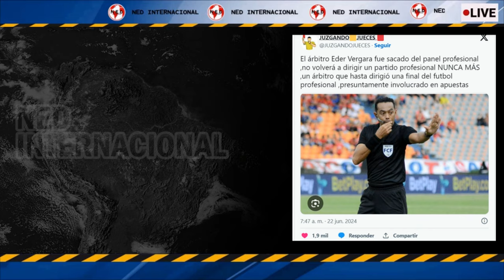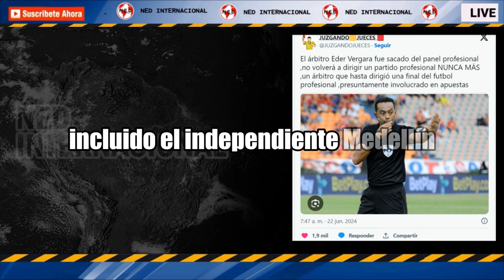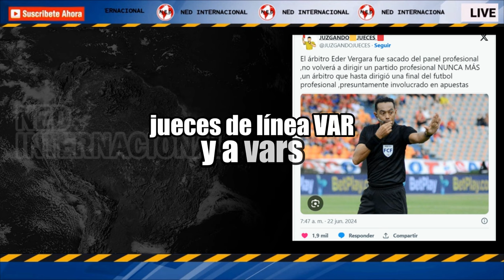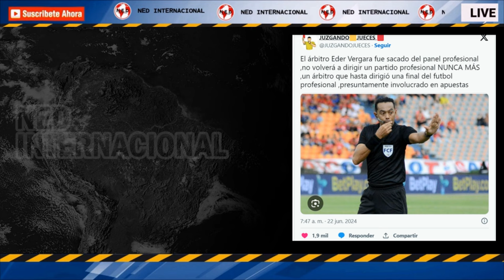ESCÁNDALO EN EL FÚTBOL COLOMBIANO 🚨 Expulsados 15 árbitros por presuntas apuestas y amaño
José Borda, analista arbitral, fue el primero en hablar de la destitución de los jueces. La polémica está encendida en redes.
EL COLOMBIANO